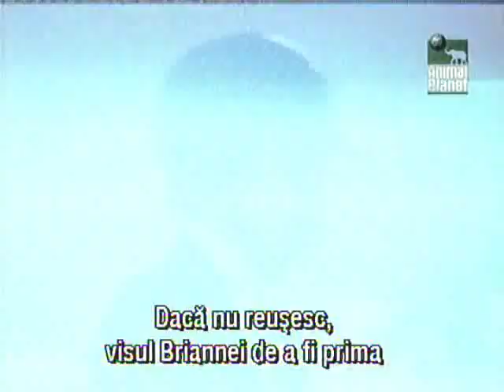Horse Power - Road to the Maclay -- Episode 2 (5)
Meet America's top teenage riders and their trainers, horses and families and watch the daily drama of the high-powered horse circuit.